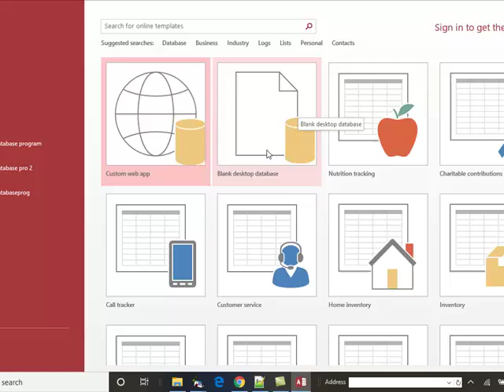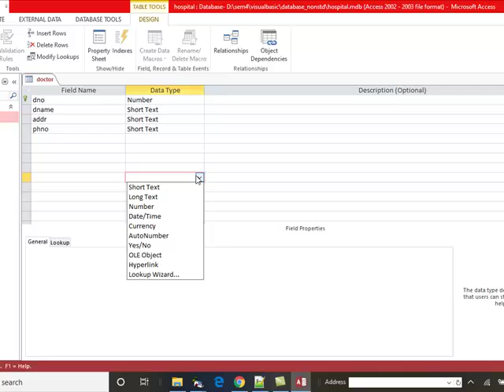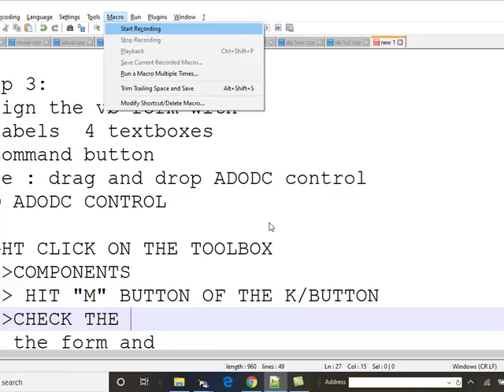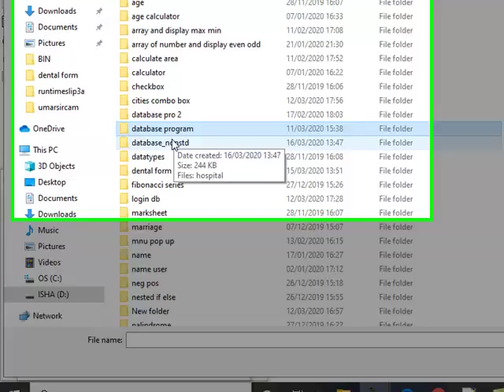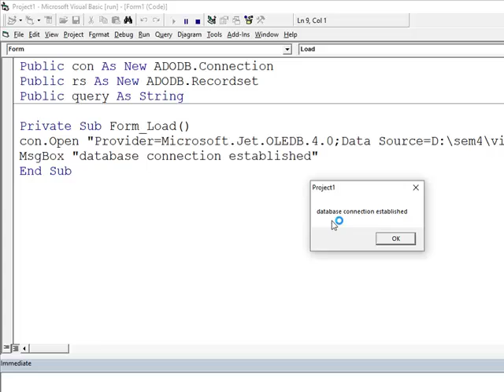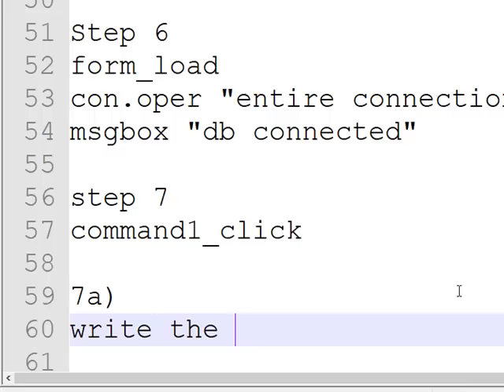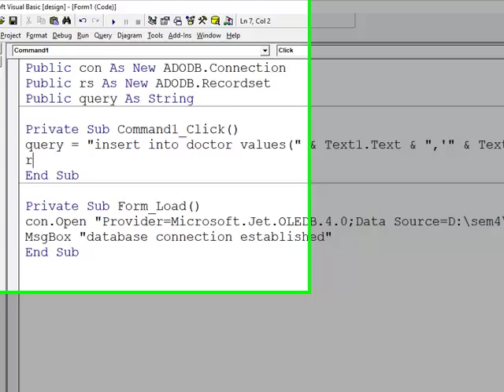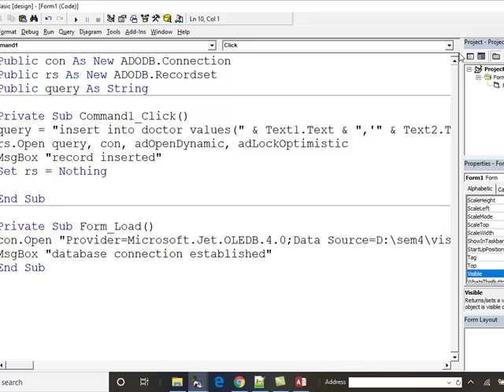vb6 in 24 Sessions : Episode 2 (database using non std control)